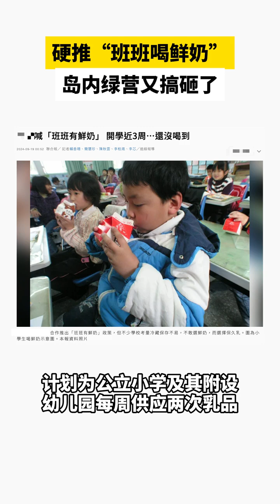硬推“班班喝鲜奶”，岛内绿营又搞砸了